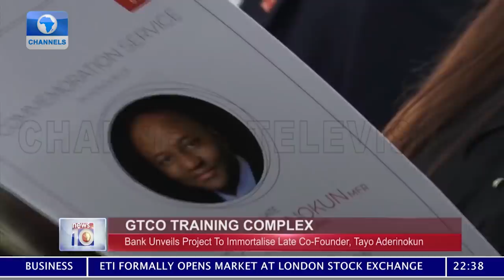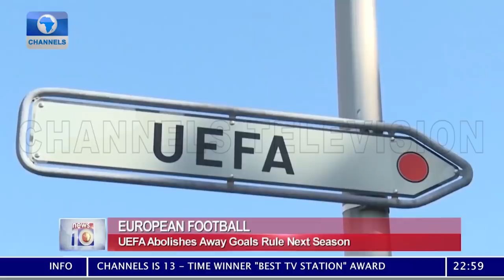News At 10 | 24/06/2021